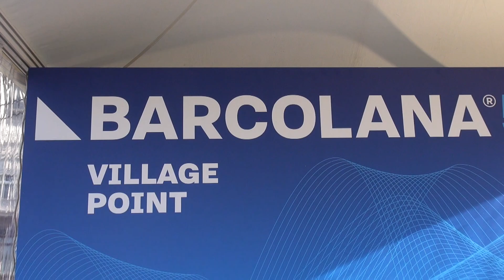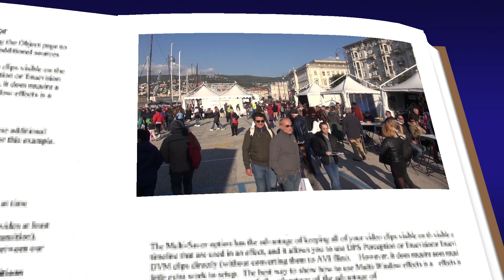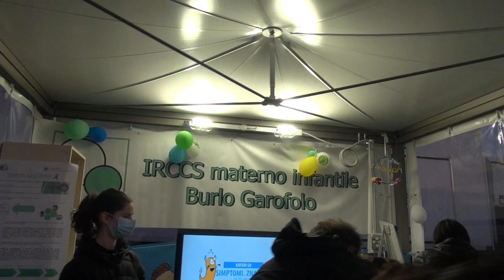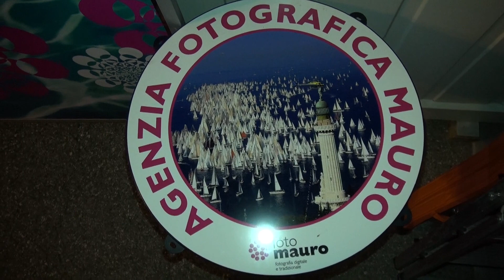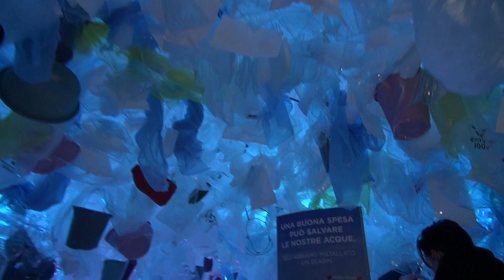Trend and Dance 2021 23° Barcolana sabato 9 ottobre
Continua con questa puntata la normale programmazione della serie di Trend and Dance 2021, il web programma. Prodotto da Arthur Spielberg con la conduzione di Ornella Chanell. In questa prima puntata normale girata sabato 9 ottobre 2021 vedrete da Trieste sulle rive visiteremo per voi il villaggio Barcolana con tutta l'aria di festa per la ripresa della normalità tanto attesa da tutti, in attesa della regata più affollata del mondo 53° edizione.
La Barcolana è ufficialmente la regata più grande del mondo. Lo ha certificato il Guinness World Record, che ha inserito la 50.a edizione della regata tra i primati mondiali. “La più grande regata al mondo - scrive il Guinness World Record - ha 2689 partecipanti ed è la Barcolana di Trieste.” Il record è stato ottenuto il 14 ottobre 2018. Organizzata dalla Società velica Barcola Gignano e si svolge ogni anno la seconda domenica di ottobre. Buona Barcolana a tutti, io c'ero...  Cercate il mio servizio della Barcolana del 2018 su You Tube...  Riprese, montaggio by Arthur Spielberg.